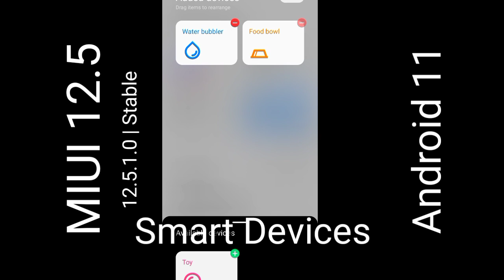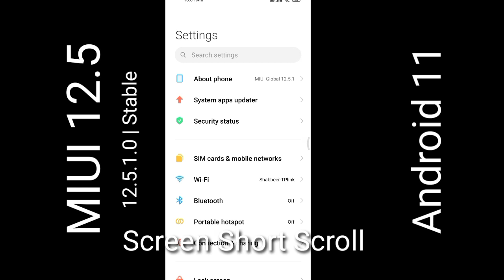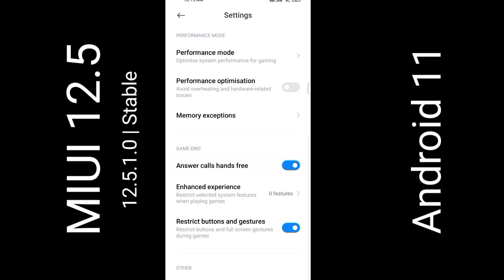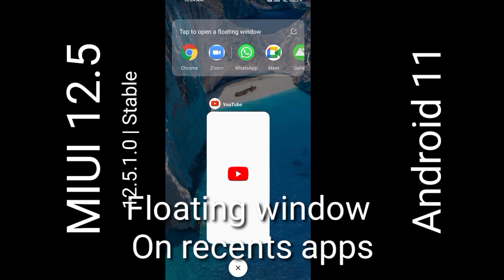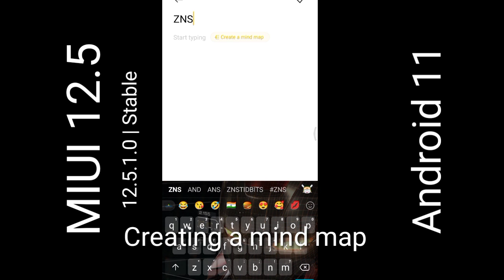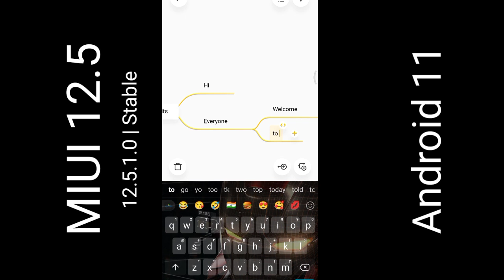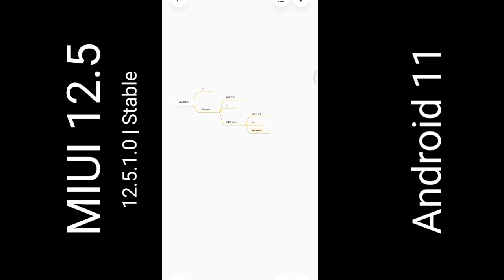RedmiNote9 |Miui12.5 .1.0 New Update Features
MIUI 12.5 | Stable update | First look
# New features of MIUI 12
                                           THE END